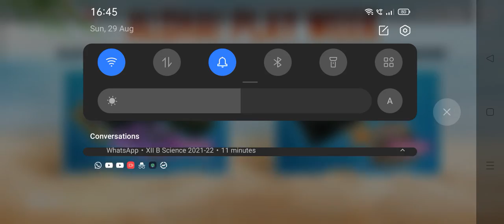1v2 I lost 😂